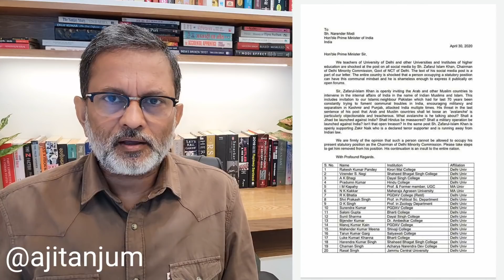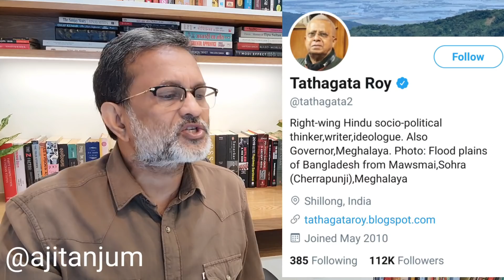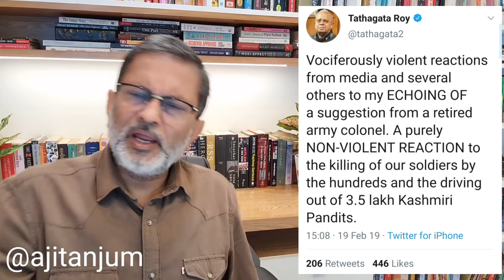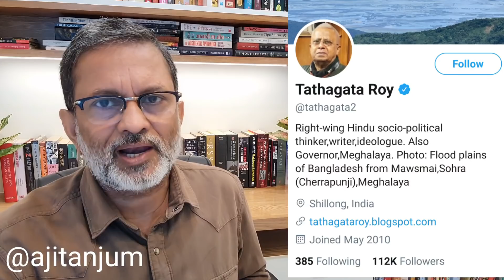Zafarul Islam के 'जलजला वाले बयान' पर कार्रवाई हो लेकिन बाकियों को भी बख्शा न जाए | Ajit Anjum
दिल्ली अल्पसंख्यक आयोग के अध्यक्ष ज़फरुल इस्लाम खान के आपत्तिजनक बयान के बाद से ही उन्हें हटाने की मांग तेज हो रही है. बीजेपी नेताओं ने तो मोर्चा खोल ही रखा है ,अब दिल्ली के 169 प्रोफेसरों ने भी PM Modi को चिट्ठी लिखकर ऐसी मांग की है . ज़फरुल इस्लाम ने कहा था कि जिस दिन भारतीय मुसलमानों ने अरब और मुस्लिम देशों से यहां हो रही घटनाओं की शिकायत की तो कट्टर सोच वालों के लिए जलजला आ जाएगा .. इस बयान की हर तरफ निंदा हो रही है लेकिन सवाल ये भी तो है कि जब तथागत रॉय जैसे राज्यपाल संवैधानिक पद पर रहते हुए कश्मीरियों के सामानों को बॉयकॉट करने की बात करते हैं या CAA का विरोध करने वालों को उत्तर कोरिया जाने की सवाल देते हैं तो उनके खिलाफ कहां कार्रवाई होती है ?
जब पीएम मोदी की नसीहतों को दरकिनार कर बीजेपी के विधायक मुसलमानों से फल सब्जी नहीं खरीदने का फरमान जारी करते हैं तो उनके खिलाफ कहां कार्रवाई होती है ? जब प्रज्ञा ठाकुर और अनंत हेगड़े जैसे बीजेपी नेता गांधी के कातिल गोडसे को ही देशभक्त बता देते हैं तो कहां कार्रवाई करती है पार्टी ? तब भी कुछ नहीं होता जब पीएम खुद कह देते हैं कि प्रज्ञा ठाकुर को मैं कभी दिल से माफ नहीं कर सकूंगा . कार्रवाई हो . सब पर हो . ऐसी नजीर बने कि कोई नफरत वाले बयान देने की हिमाकत करने से पहले सौ बार सोचे लेकिन ऐसा होता कहां है ?